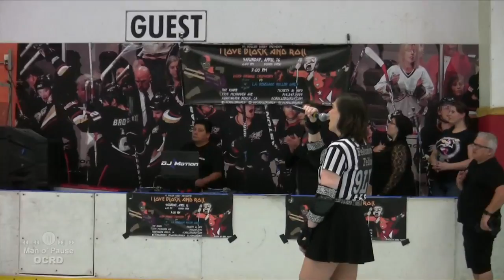20160416 - National Anthem by Felonious Feline: OCRD vs LARRG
April 16, 2016 Orange County Roller Derby (OCRD) flat track home bout between OCRD Orange Crushers and Los Angeles Renegade Roller Girls (LARRG).  Felonious Feline sings the National Anthem.  Videography by Man o' Pause.